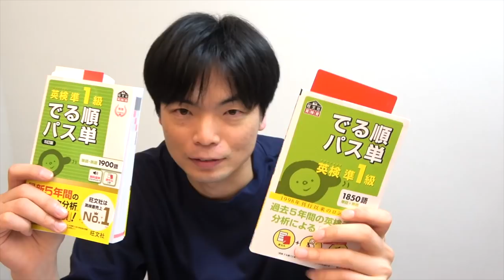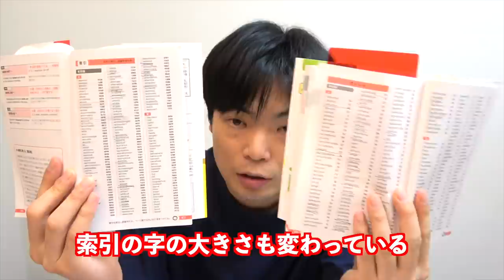【変わりすぎ？】英検準1級でる順パス単第5版と第4版を徹底比較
パスタン準１級の新版と旧版を比較しました。単語はどう変わった？難関大学受験には使えるのか？

21年度第１回英検準１級語彙問題解説【出題情報・勉強法・語源・コロケーション】

【英検1級でる順パス単】５訂版はどう変わった？【大学受験に使える？他のオススメ本は？】

英検準1級 でる順パス単 5訂版

英検準1級 でる順パス単 ４訂版 [Kindle]